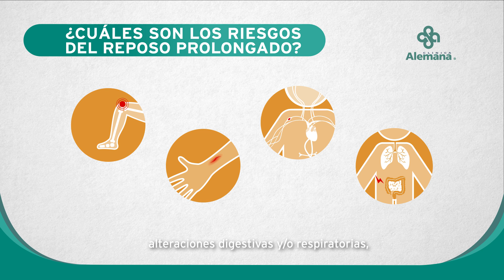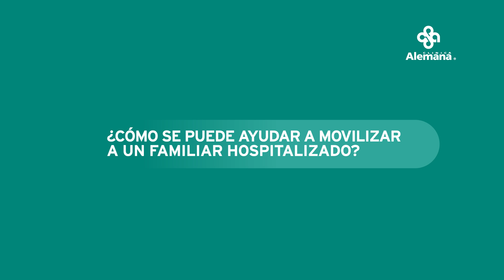Prevención y tratamiento del delirium: Movilización temprana